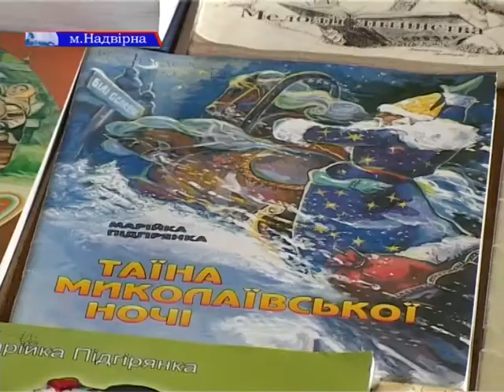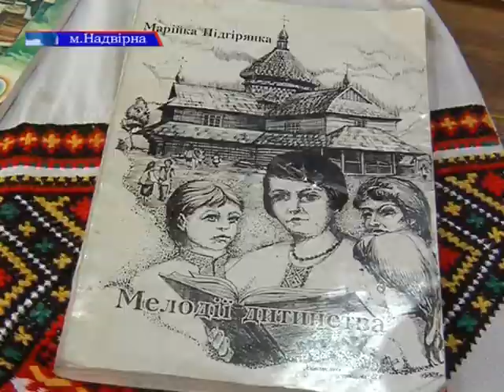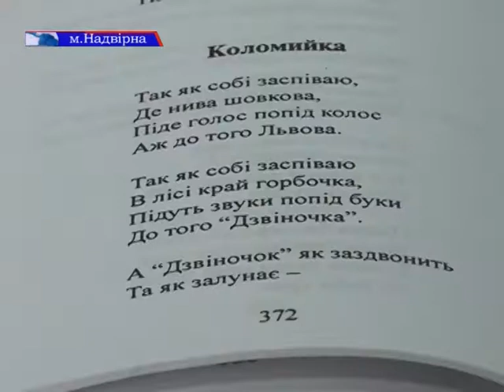Королева дитячого слова